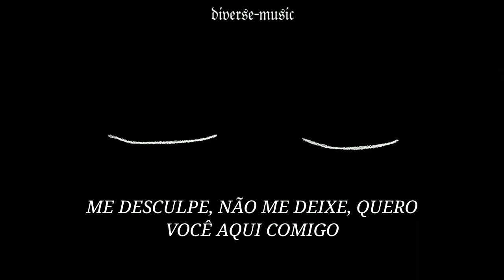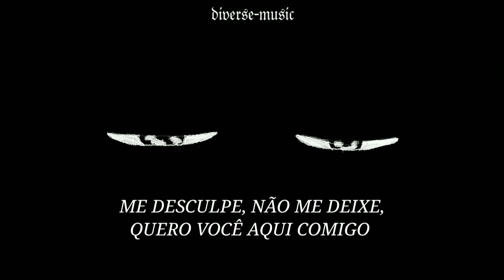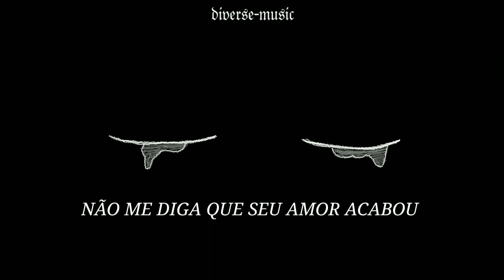LOVE IS GONE - SLANDER ft. Dylan Matthew [Slowed + Reverb]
Love is home - Slander ft. Dylan Matthew

♪ Lyrics♪